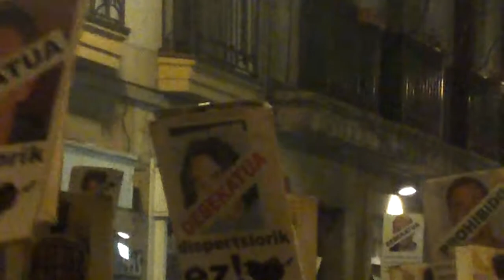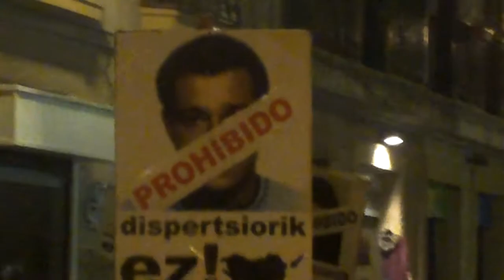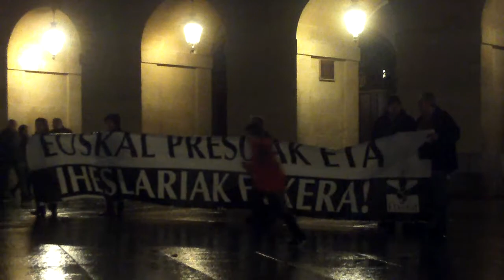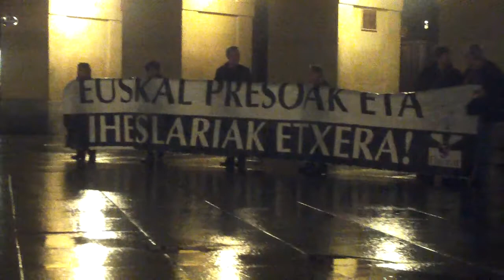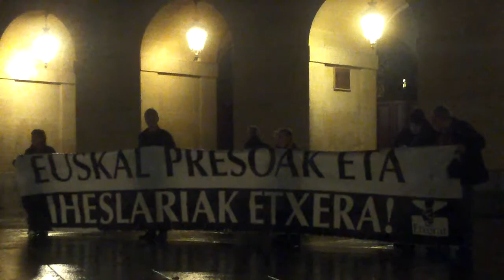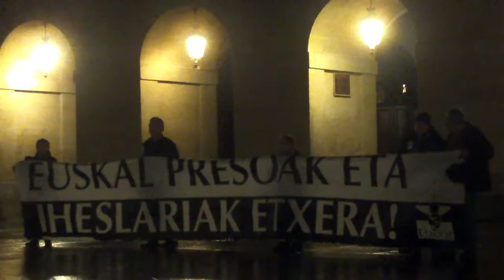Euskal presoak etxera Donostia 2014-12-5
Euskal presoak eta iheslariak etxera! Ostiraleko elkarretaratzea Donostian euskal preso politikoen alde.